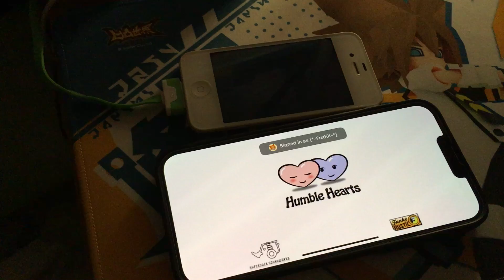iPhone 13 Pro Max vs iPhone 4 , game launching speed test.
Dust : AET